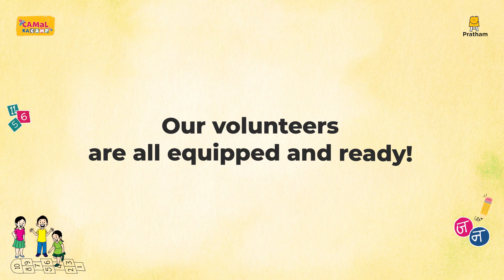Our Volunteers are ready for CAMaL ka Camp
After the intensive training and orientation, our volunteers are pumped and ready to begin the Summer Camp a.k.a CAMaL Ka Camp in their community.
They are excited to support children with their language and math skills while immersing themselves in the learning activities.
We wish them all the best!